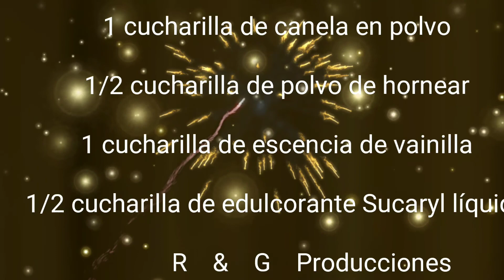Carrot Cake Herbalife (Tortitas de Zanahoria Herbalife)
Carrot Cupcakes
2 cucharas de F1 Canela
1 cucharada de PDM
2 huevos
1/2  taza de avena
1/4 taza de almendras picadas
1 cucharada de pasas de uva sin Pepa **opcional
1 taza de zanahoria rallada (grueso)
1 cucharilla de canela en polvo
1/2 cucharilla de polvo de hornear
1 cucharilla de escencia de vainilla
1/2 cucharilla de edulcorante Sucaryl líquido